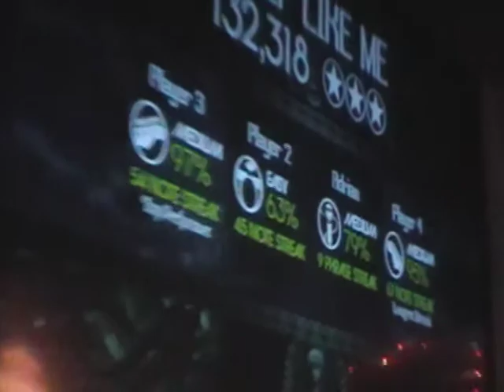Falcon 8-4-09 Wolf Like Me